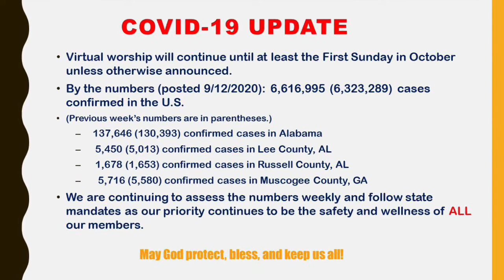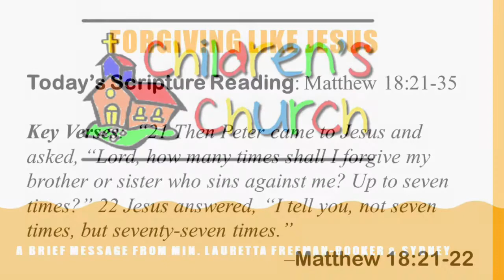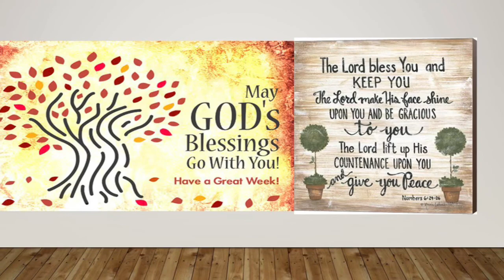I’m Weak!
A sermon by Pastor Tommy L. Davis of the New Jerusalem Missionary Baptist Church of Motts, Alabama.